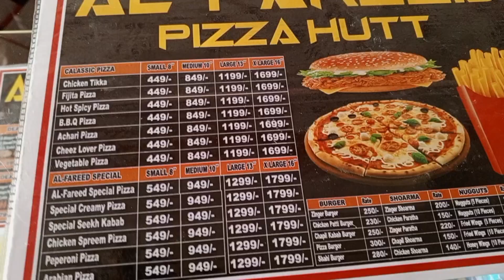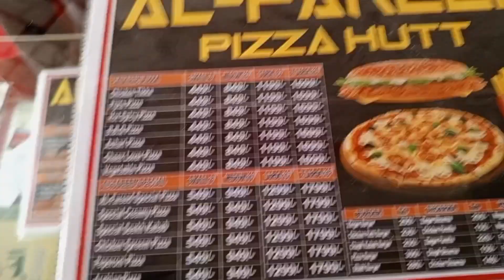Aj Qutab pur City ka review Dekhay Is Video May. Serike# Daily serike Vlogs / Mian G Team /